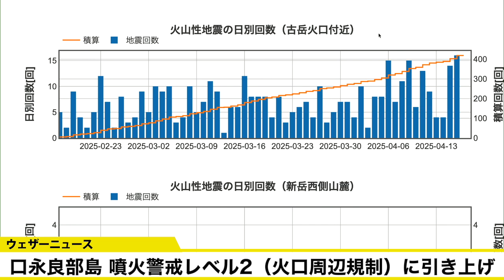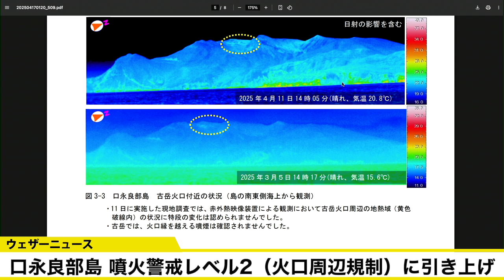【火山情報】口永良部島 噴火警戒レベル2に引き上げ（火口周辺規制） 専門家解説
4月16日(水)23時25分、鹿児島県の屋久島の西に位置する火山島 口永良部島(くちのえらぶじま)の噴火警戒レベルが、レベル1（活火山であることに留意）からレベル2（火口周辺規制）に引き上げられました。地震の回数が基準に達したためです。

新岳火口及び古岳火口から概ね1kmの範囲では、噴火に伴う弾道を描いて飛散する大きな噴石及び火砕流に警戒してください。また、西側は新岳火口から概ね2kmの範囲では、火砕流に警戒してください。

山岸愛梨　松雪彩花　高山奈々　駒木結衣　戸北美月　小林李衣奈　魚住茉由　小川千奈　青原桃香　岡本結子リサ　白井ゆかり　江川清音　川畑玲　福吉貴文